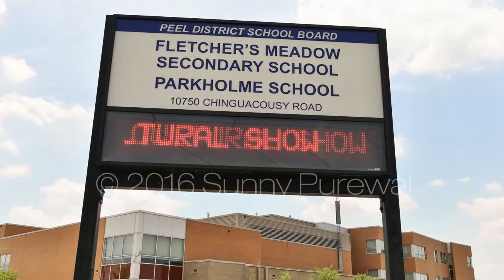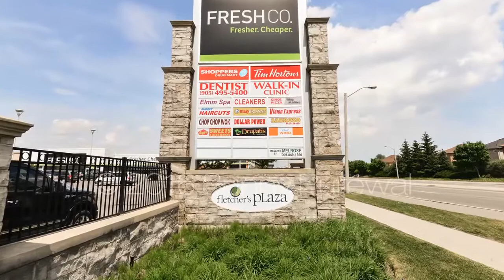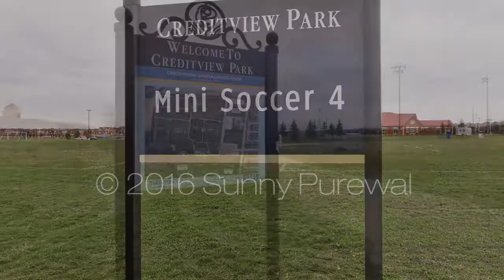58 Newark Way Brampton, Sunny Purewal